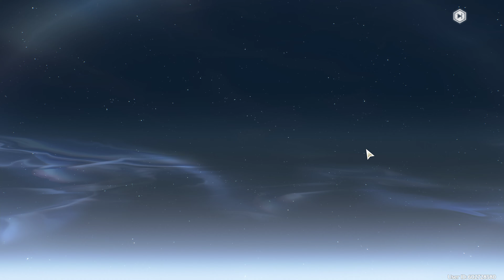Wuthering Waves PC 4K Gameplay #3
Wuthering Waves PC 4K Gameplay